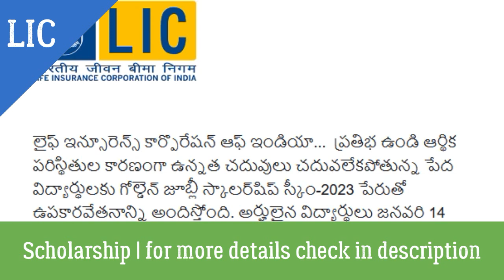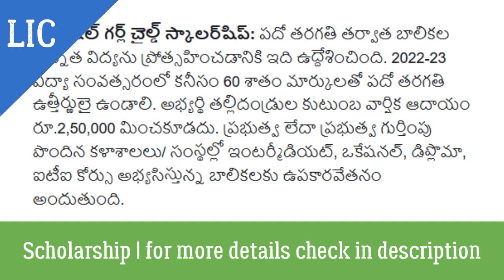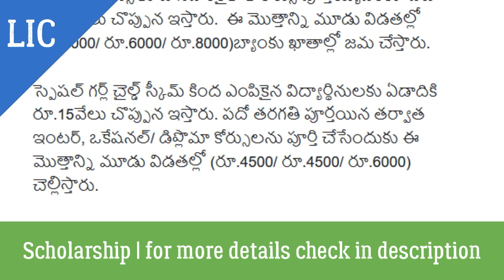ప్రతిభ ఉండి ఆర్థిక పరిస్థితులు సరిగా లేని విద్యార్థులకు గోల్డెన్ జూబ్లీ స్కాలర్‌షిప్ స్కీం-2023